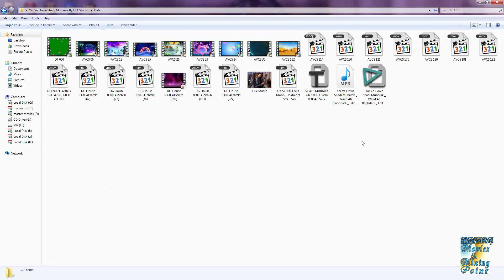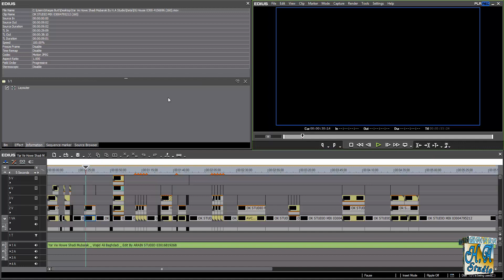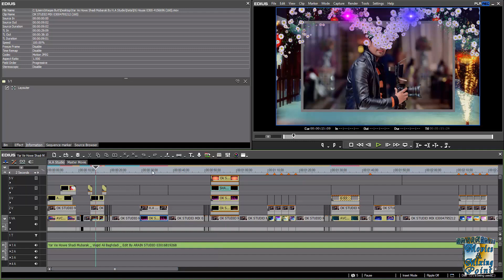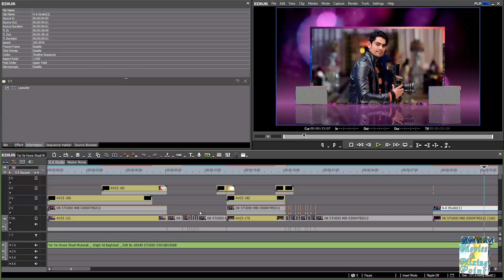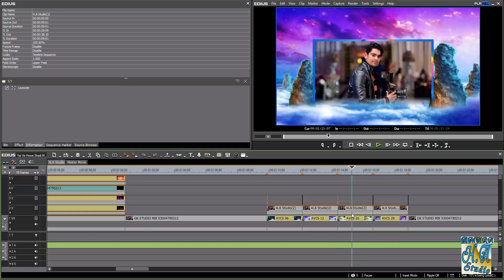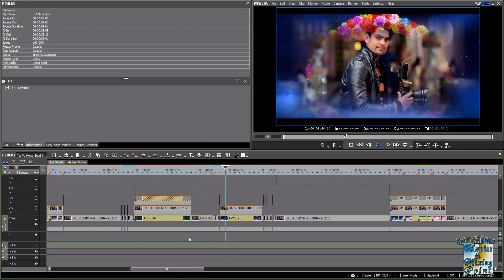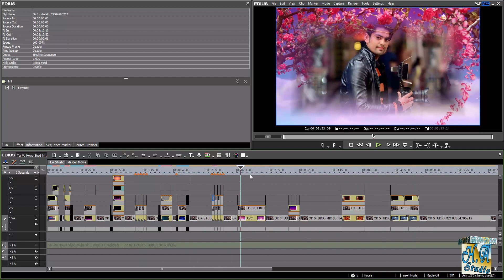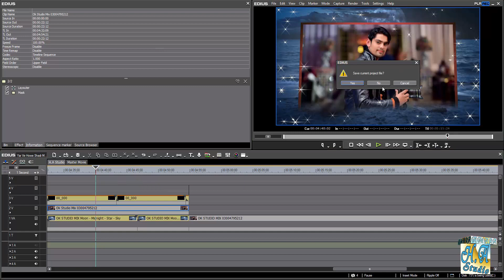How To Free Download |Yaar Ve Howe Shadi|(Sraiki) Edius 7-8-9-X Wedding Running Song By H.A Studio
Aslam-O-Alaikum Freind Mein Aap Ka Dost M.Bilal Mughal...
Freind Yeh Mera Channel Hai H.A Studio K Naam Se Yahan Aap Ko Edius 6-7-8-9-X K Wedding Song Project Free Mily Ge..
Jo Aap Free Mein Download Kar K Use Kar Saktey Ho..
Shukriya.

Yeh Mera Whatsapp Number Hai.